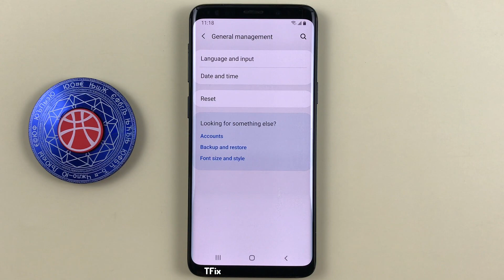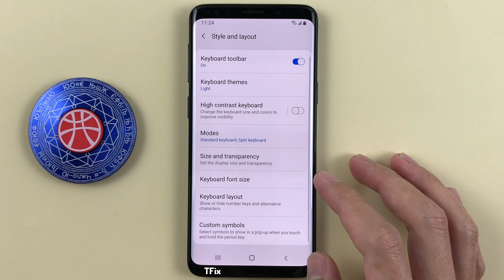One-handed keyboard mode, floating keyboard on Samsung S9 Android 10